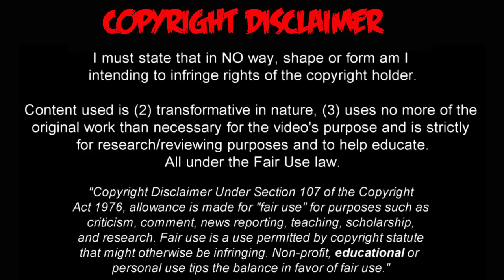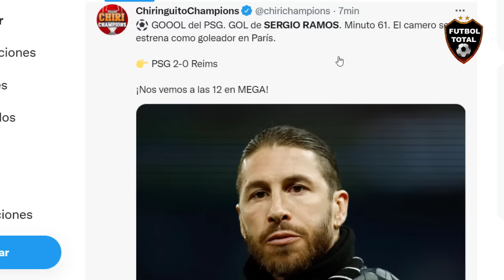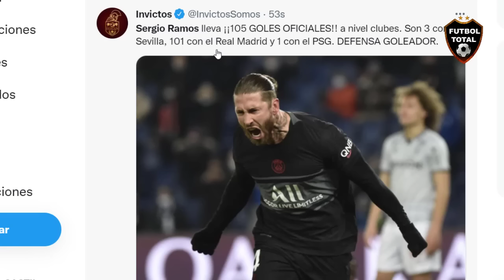ASI REACCIONA PRENSA en FRANCIA a GOL de SERGIO RAMOS PSG vs REIMS 4-0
datos:

Sergio Ramos lleva ¡¡105 GOLES OFICIALES!! a nivel clubes. Son 3 con el Sevilla, 101 con el Real Madrid y 1 con el PSG. DEFENSA GOLEADOR.

- Ante Reims y en Parque de los Príncipes: así gritó Sergio Ramos su PRIMER GOL como jugador del PSG.

- Sergio Ramos marcó su primer gol con la camiseta del PSG

¡FINAL! El PSG GOLEA al Reims en el Parque de los Príncipes.

SERGIO RAMOS marcó su PRIMER GOL con la camiseta parisina.

Dorso de la mano con el dedo índice señalando hacia la derecha PSG 4-0 Reims

- Verratti, Sergio Ramos, Danilo y un autogol, sentenciaron el triunfo del conjunto parisino sobre el Reims.

- El día en que
 hizo su primer gol con la camiseta del
 Bandera de Francia

Llegó a 105 anotaciones oficiales a nivel de clubes

- Ligue1 | ¡FELICIDAD TOTAL DE LOS PARISINOS!

¡El PSG aplastó 4-0 al Reims con doblete de Marco Verrati y tantos de Sergio Ramos y de Danilo Pereira. El argentino Lionel Messi VOLVIÓ a tener minutos, después de haberse recuperado del c0vid

🔔RECIBE NOTIFICACIONES CADA VEZ QUE PUBLICO UN NUEVO VÍDEO:
2. Dale Check a: "Recibir todas las notificaciones de este canal"
3. Dale a guardar